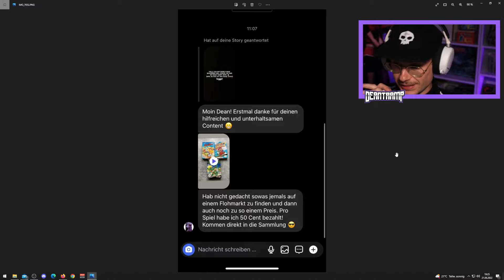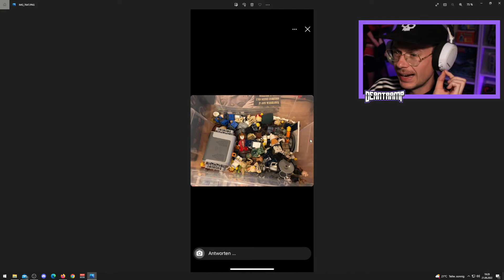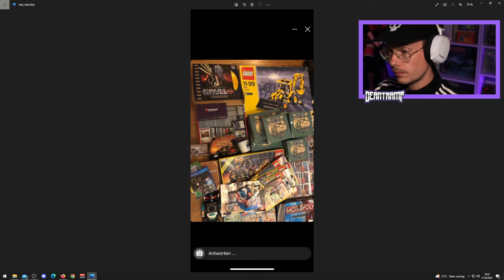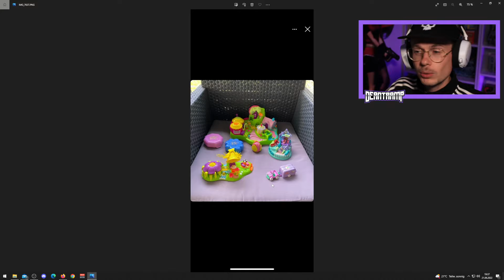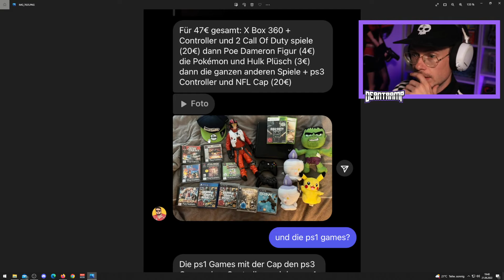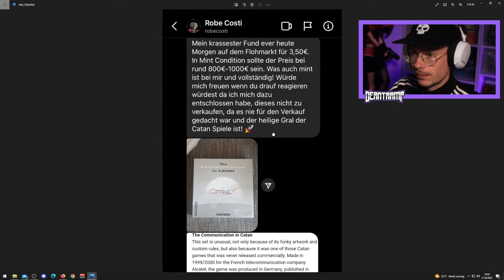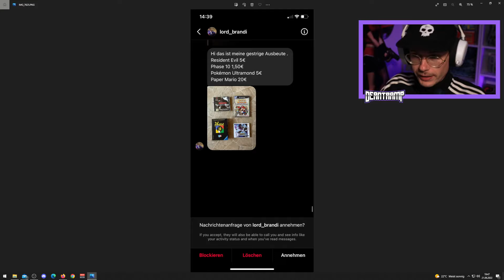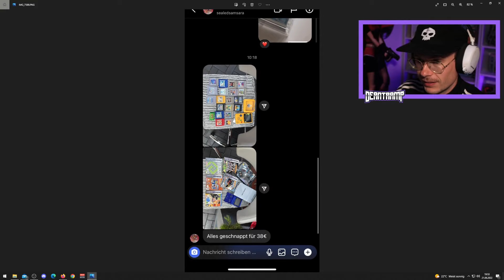IHR HABT MEHR GLÜCK ALS ICH :D / Deantramp reagiert auf EURE Funde! #7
Meine Community war auf dem Flohmarkt und hat mir Bilder ihrer Funde auf Instagram geschickt, hier gibts die Reaktion.
Viel Spass!